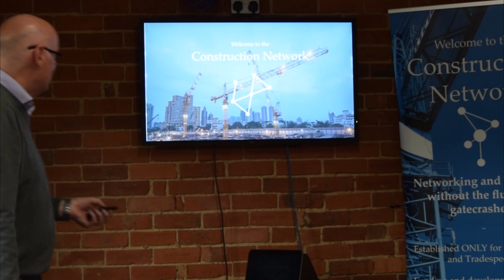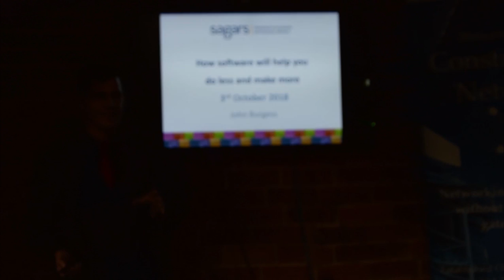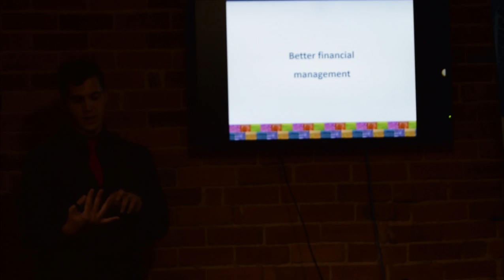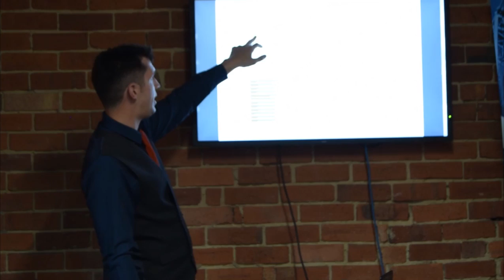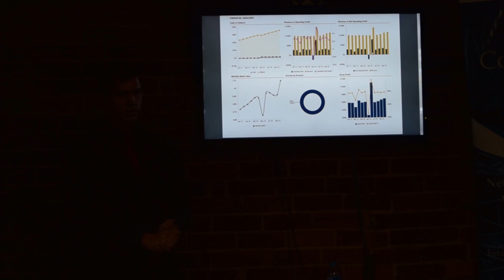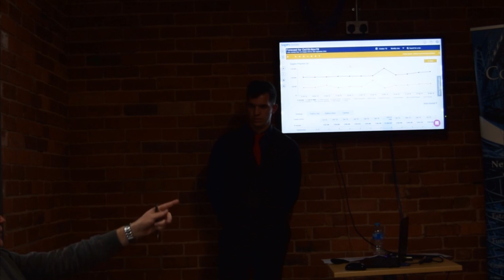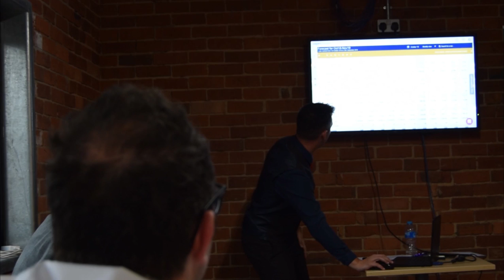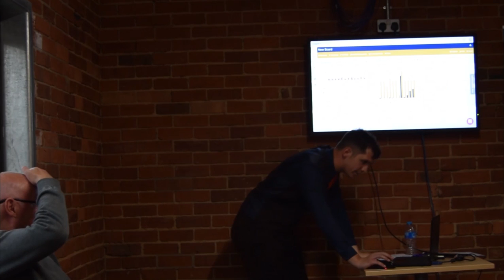Using Software to Improve your Finance Processes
John Burgess of Sagars Accountants give a huge rundown on various finance software platforms in order to help members improve everything from tracking expenses, VAT and quotes to minimising the amount of time spent on day-to-day financial headaches.